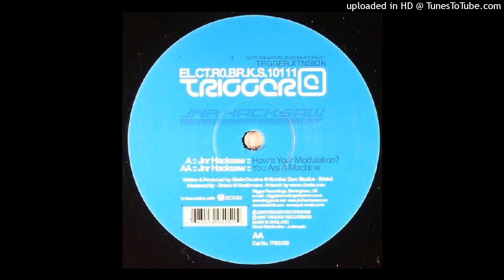Jnr Hacksaw - You Are A Machine